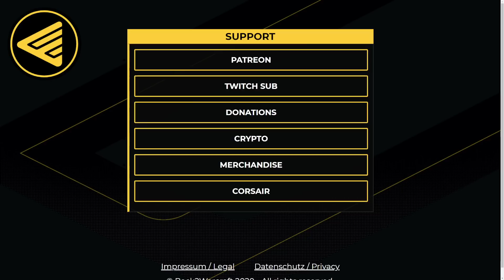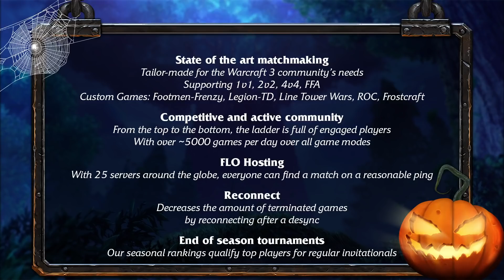WC3 - W3Champions S8 - Round of 16: [HU] Sok vs. Spiral [NE]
🏆 W3Champions - Season 8 Finals

[HU] Sok vs. Spiral [NE]
Cast by: Neo, Remo, Carson